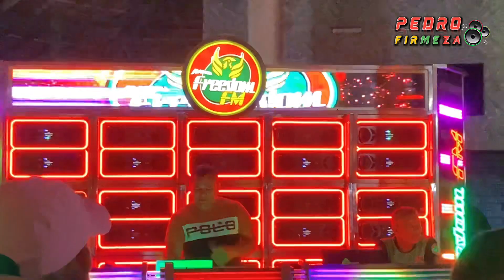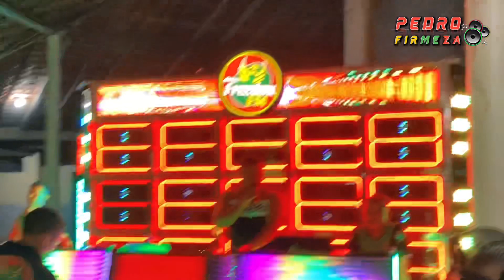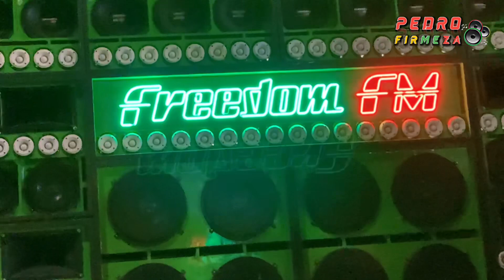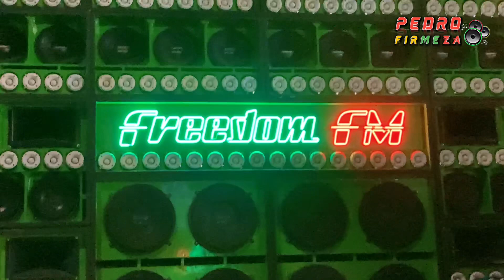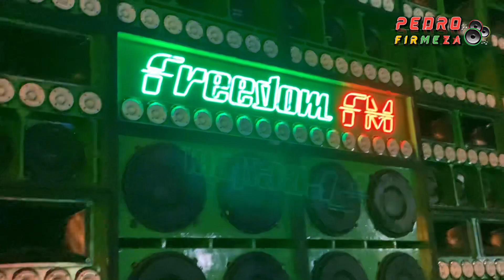FREEDOM FM || Festa dos Pais // Choperia Marujo